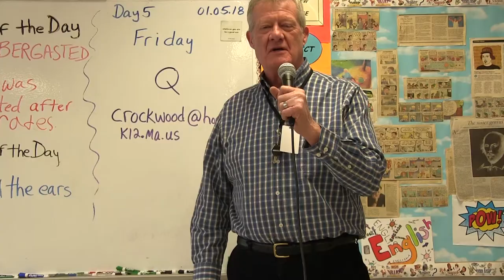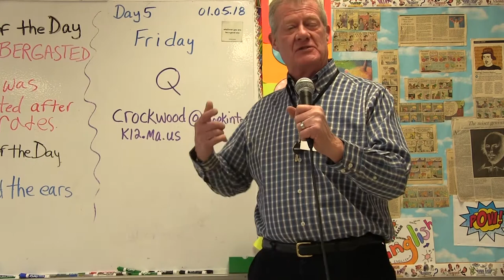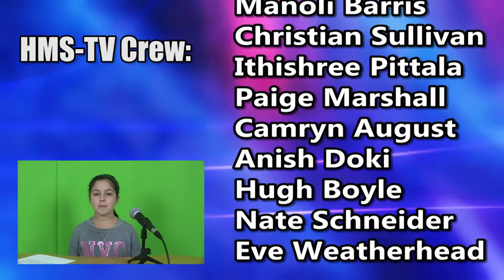HMS Today 1/5/18